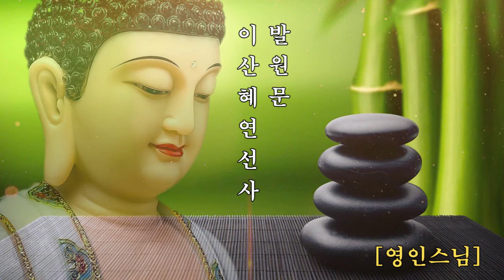이산혜연선사 발원문 - 영인스님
怡山然禪師 發願文
怡山慧然禪師 發願文